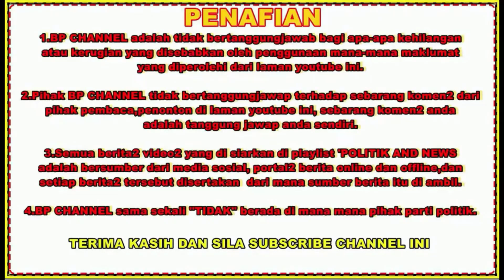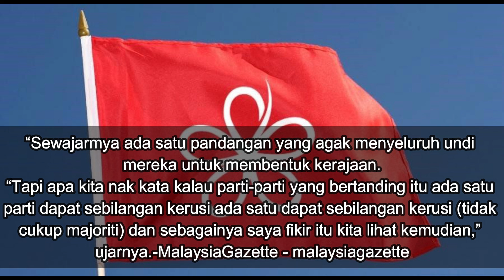Kerjasama BN di Melaka? Muhyiddin mahu lihat keputusan PRN dulu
an Sri Muhyiddin Yassin enggan menjawab sama ada Perikatan Nasional (PN) bersedia atau tidak bekerjasama dengan Barisan Nasional (BN) menubuhkan kerajaan negeri di Melaka. -  malaysiagazette